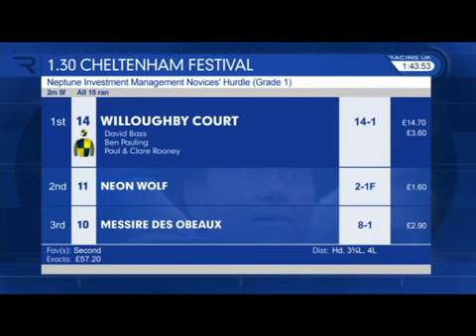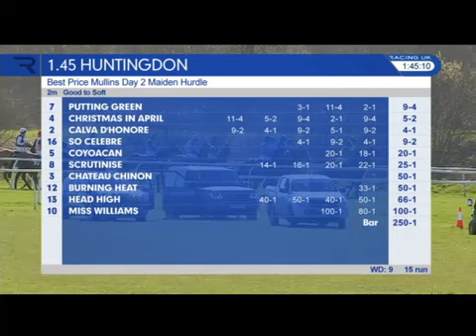Willoughby Court wins the Neptune Novices Hurdle 2017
Willoughby Court wins the Neptune from a gallant Neon Wolf in second. RIP to two grand creatures.